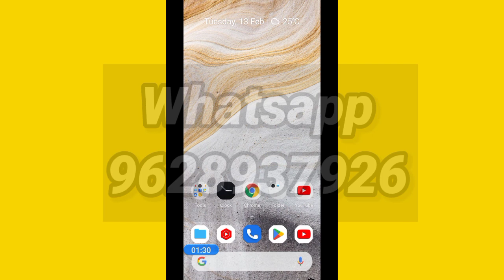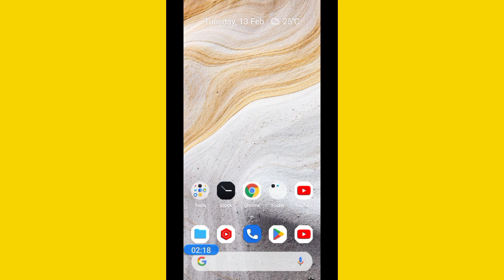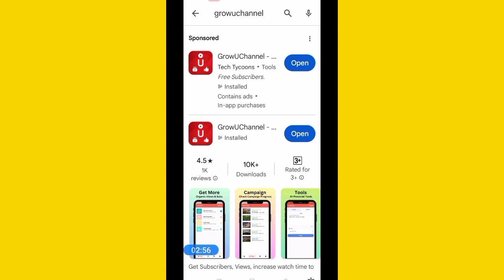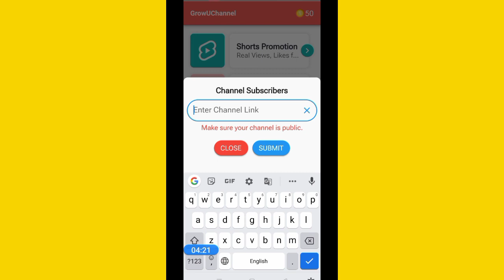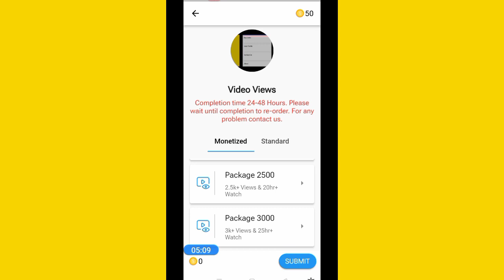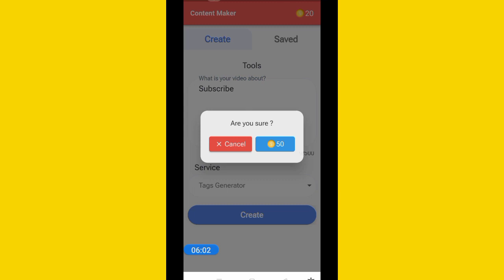subscribe kaise badhaye youtube par | get real Subscribers 2024